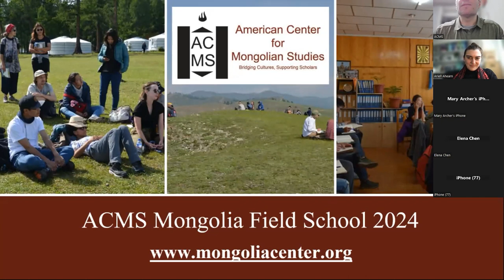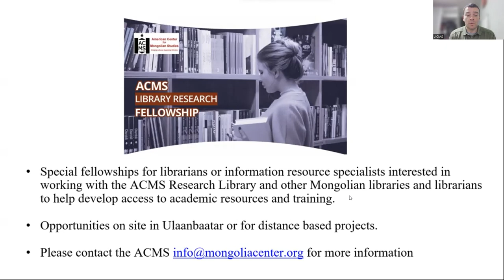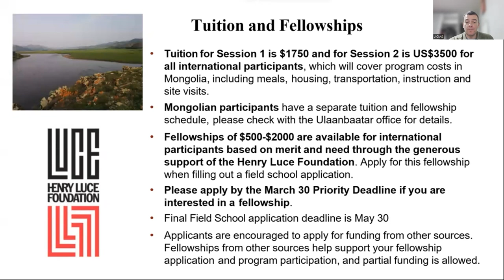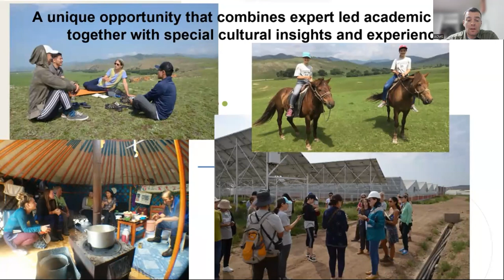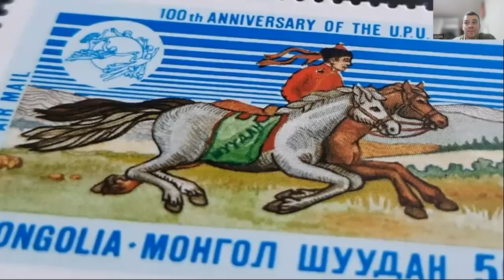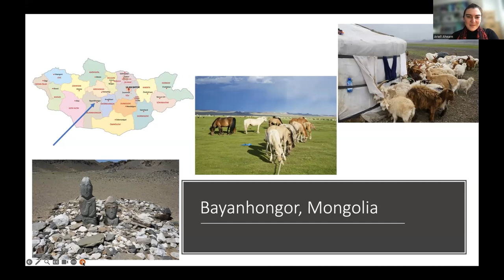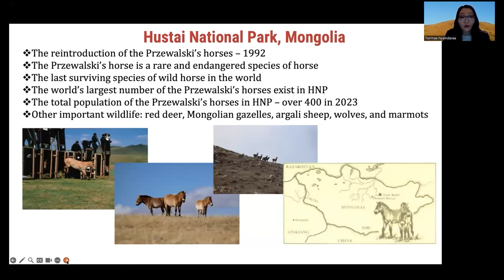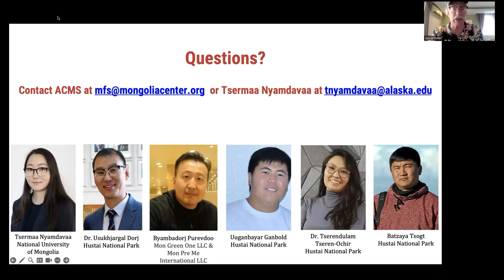Mongolia Field School 2024 Informational Webinar 3 February 6 2024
February 6 2024 ACMS Mongolia Field School Informational Webinar. The webinar was hosted by the ACMS Resident Director Dr. Isaac Hart and course instructors for ACMS Mongolia Field School 2024.

18:40 For "Horses and History: How Mongolian Horses Reshaped the Ancient World" co-instructor Dr. Isaac Hart provides a course overview

27:02 For "Steppe Ethnographies: Mobile Pastoralism, Cosmology and Development in Rural Mongolia" co-instructor Dr. Ariell Ahearn provides a course overview

33:54 For "Hustai National Park: Managing Biodiversity in the Home of Mongolia’s Native Horses" Course lead instructor Tsermaa Nyamdavaa Provides a course overview

The Field School is open to all participants, including undergraduate and graduate students, professionals, teachers, life-long learners, and educational travelers interested in exploring aspects of Mongolia’s unique culture and geography. All participants will have the opportunity to learn field research techniques, conduct self-selected research projects, travel within Mongolia to urban and countryside areas, and gain a unique insight into the landscapes and people of Mongolia. More information, as well as online application available

American Center for Mongolian Studies (ACMS) is a non-political, non-profit educational organization of 501(c)(3) category that supports the development of Mongolian Studies and academic exchanges with Inner Asia. The activities of the ACMS include the development of academic resources, student and research support and the fostering of academic partnerships in all fields of study related to Mongolia.